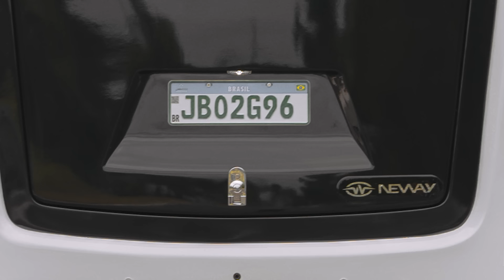MOTORHOME NEWAY MIDNIGHT - Apresentação detalhada - CNH B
O Neway MIDNIGHT é um modelo de motorhome que oferece conforto e praticidade para aqueles que desejam viajar sem abrir mão do conforto de uma casa. Com capacidade para ser dirigido por motoristas com CNH categoria B, o MIDNIGHT possui um peso de 5.600kg e dimensões de 8.7m de comprimento, 2.3m de largura e 3.5m de altura, proporcionando espaço interno amplo e confortável.

O modelo é montado no chassi IVECO DALY 60/170, o que garante robustez e segurança ao veículo. Além disso, sua montagem completa inclui diversos itens e também a adição do bagageiro projetado para transportar uma moto de até 250 cc, com isso o Neway MIDNIGHT torna-se ainda mais versátil e funcional para quem busca aventura e praticidade em suas viagens.

Contemple a chegada de um novo dia com o Neway MIDNIGHT!

Aqui você encontra tudo o que seu lar precisa.